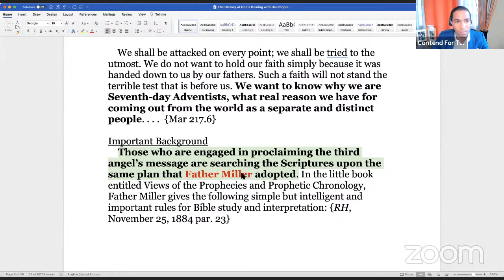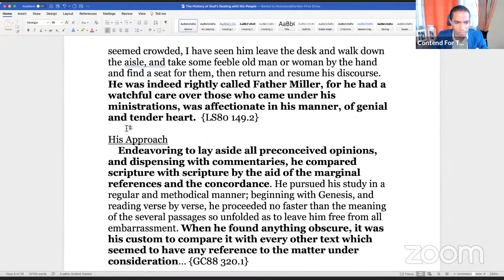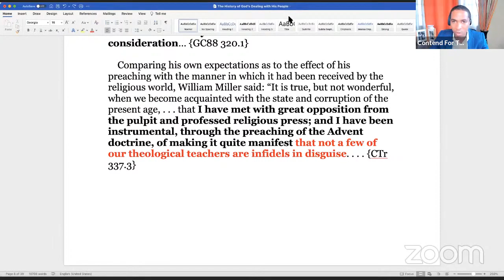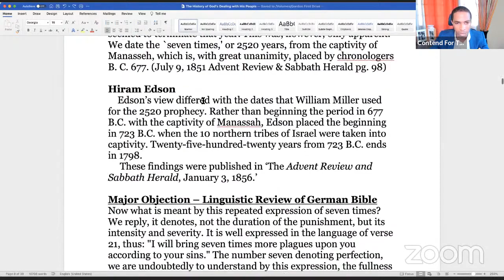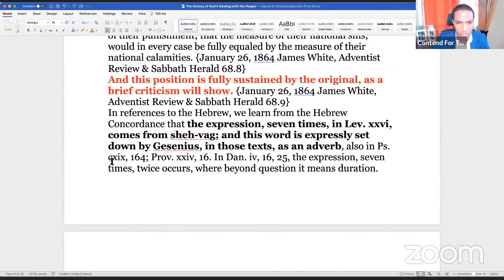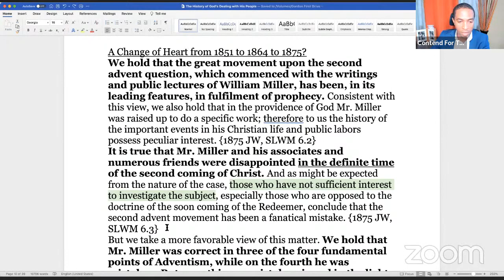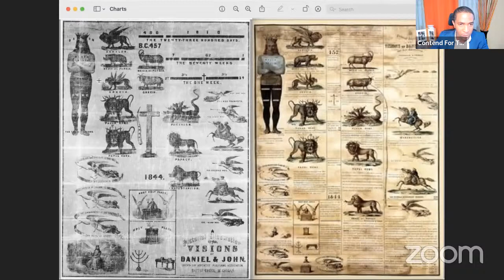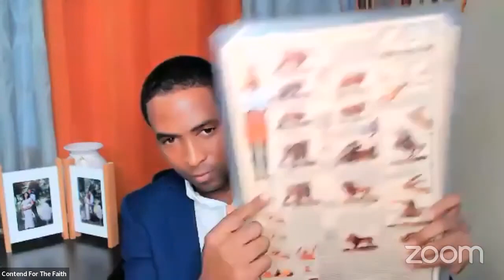2520: Scattering & Gathering of God's People [Part 4]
Contend for the Faith Ministry International will be having a Bible study series on the topic “The Scattering and Gathering of God's People".